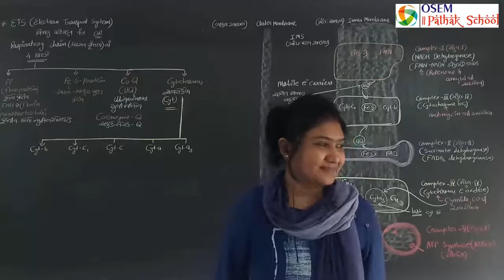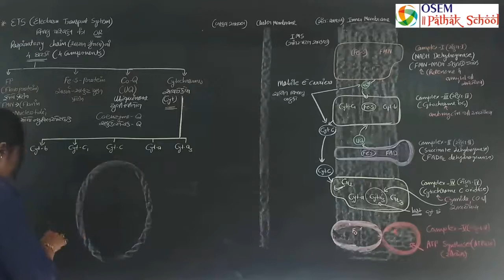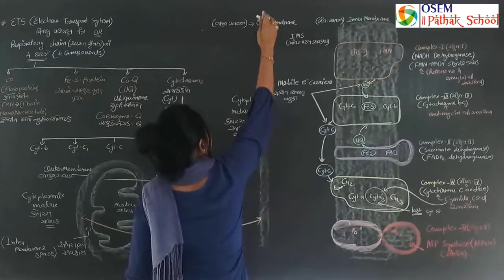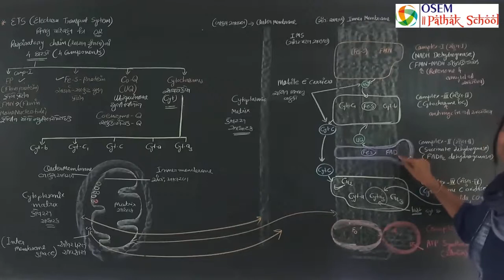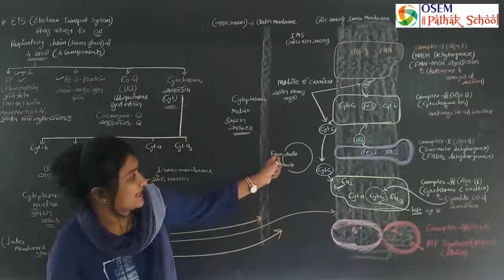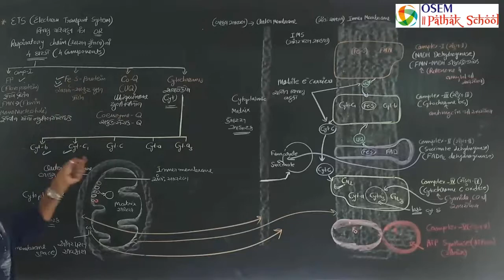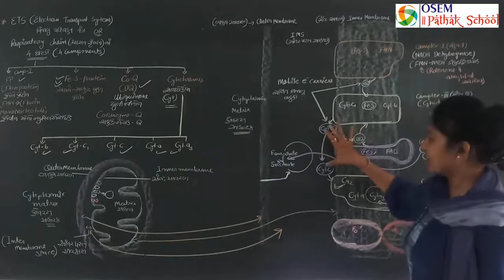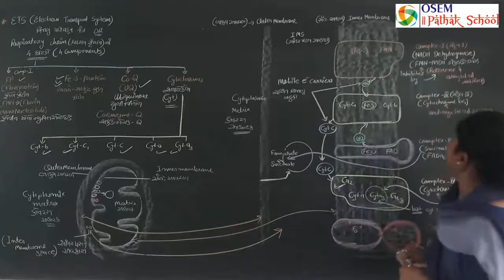Std. 11 | Science - English & Gujarati Medium | Biology | Ch - 14 : Respiration in Plants